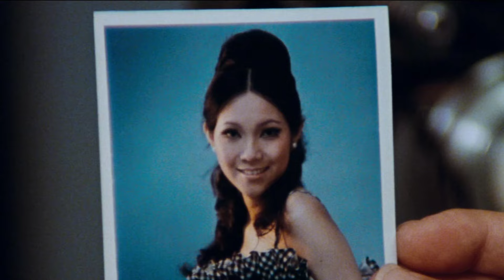Enter the Dragon (1973): Cast Then & Now | Tragedies Behind the Scenes!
"Enter the Dragon" (1973) is not only an iconic martial arts film but also the masterpiece that catapulted Bruce Lee to worldwide fame. Have you ever wondered what happened to the cast members who starred in this classic, and where their lives have taken them over the past five decades? From martial arts legend Bruce Lee to talented co-stars like John Saxon and Jim Kelly, each actor left a unique mark. Join us as we delve into their journeys from the peak of their careers to today—a story not just of film but of life, legacy, and unforgettable memories from the set of Enter the Dragon.